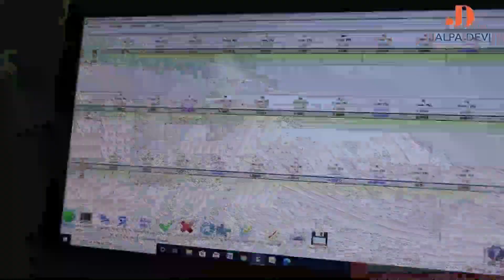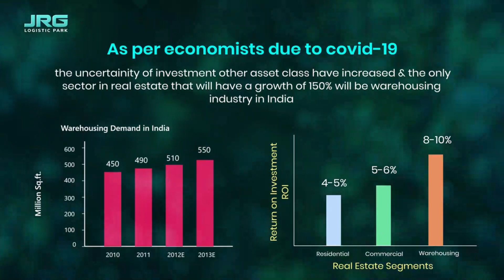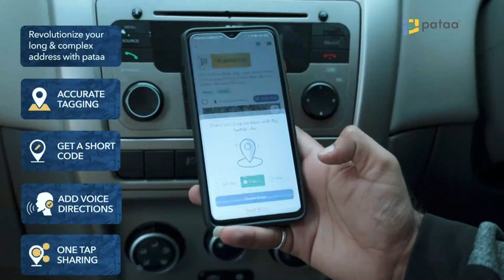keenu orange video presentation showreel